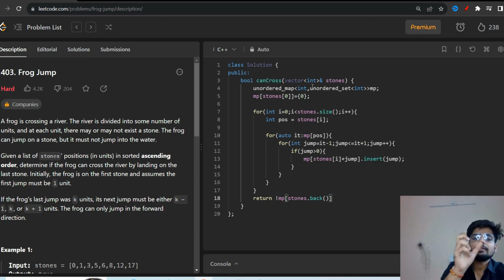Leetcode 403 Frog Jump: Easy Explanation + Code | Step-by-Step Tutorial [Hindi]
In this tutorial video, we dive into Leetcode problem 403 - Frog Jump. Join us as we provide an easy-to-understand explanation of the problem and guide you through the process of solving it with practical code examples. Whether you're a beginner or looking to strengthen your coding skills, this step-by-step tutorial in Hindi will help you tackle this problem effectively.

🔥 Topics Covered:
- Problem Statement Overview
- Approach to Solving Frog Jump
- Walkthrough of the Code Implementation
- Tips for Optimizing Your Solution

🎥 If you're interested in mastering coding challenges like this and want more tutorials, tips, and explanations, make sure to subscribe and hit the notification bell so you never miss an update!

🔗 Relevant Links:
[Leetcode 403 Frog Jump Problem]
[Link to Code Repository]

Your feedback and suggestions are highly valuable to us!